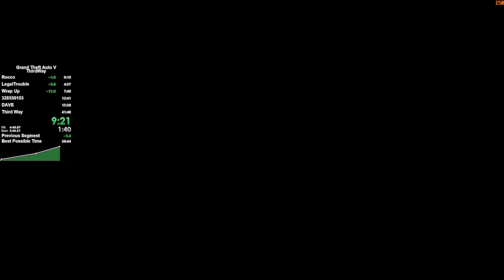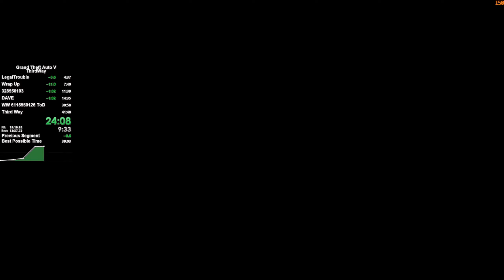GTAV Third Way Segment Speedrun in 39:28 (Former World Record)